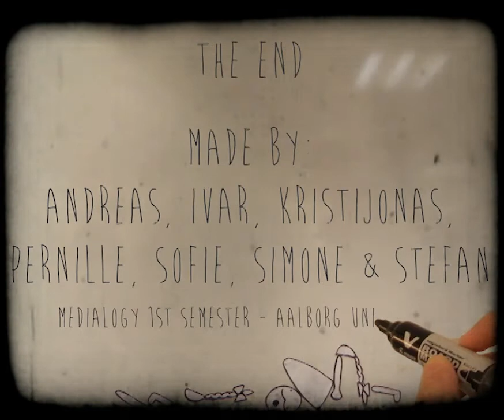Mary Ann and the 'Crab kite'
Animation film for the AGD exam by Group 114

Group members and roles:

Director: Sofie
Storyboard: Pernille
Animators: Andreas and Ivar
Sound and Music: Simone
Visual Effects and Editor: Stefan
Runner: Kristijonas

Group 114 -  Semester 1

Medialogy Aalborg University Copenhagen